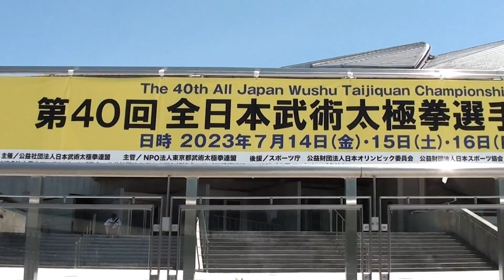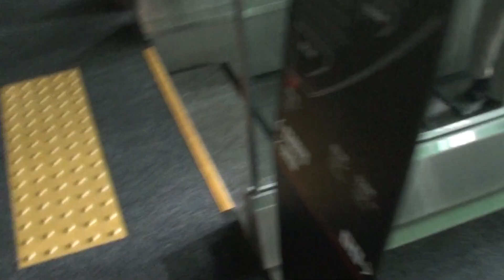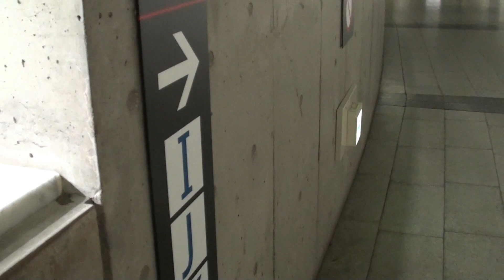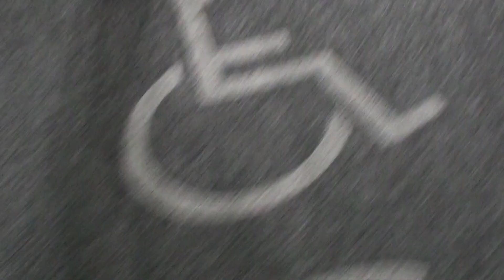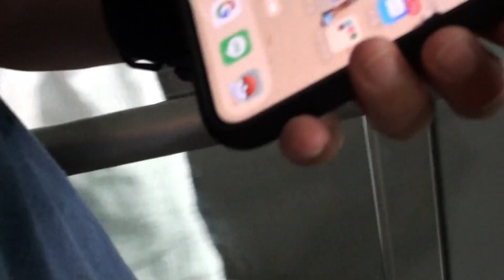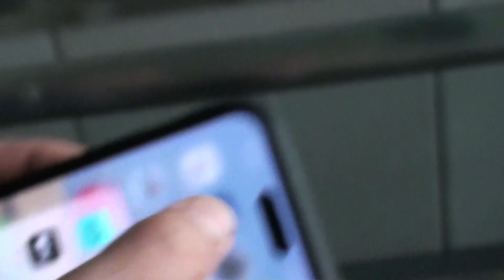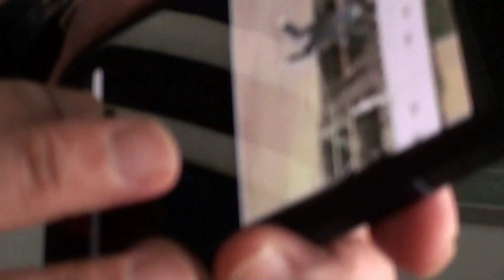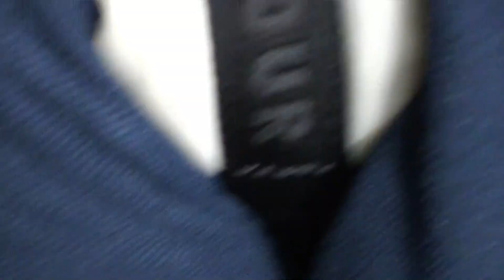第40回全日本武術太極拳選手権大会 なんと36年ぶりにお顔出しさせていただきました 真夏日の ぶらり東京散歩 みたいになってますが...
感慨ひとしおな今日でした。来年マジで選手復帰しようかと思ってます＾＾

日々 Vlog 自分は生涯社会不適合者...いやいやこんな古巣がしっかりと現代にまで息衝いてるですよ...　超個人的感動...

メインチャンネルは 毎日圧腿 😅

人生常に変えるべく、自身や身の周りの好きな事や出来る事、何気ないけど大切な事までを題材にし近々何かしら総人類のタメになる面白コンテンツ動画を展開させていただく所存の者です。乞うご期待。

Let's study Japanese!＼(^o^)／

It doesn't matter if it's an extra(super), so my dream is to appear in the MCU work.